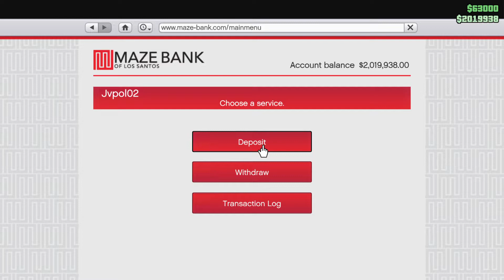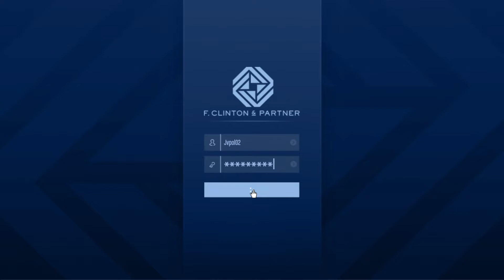Grand Theft Auto V Online The Contract: new Bike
Getting a Bike for some one